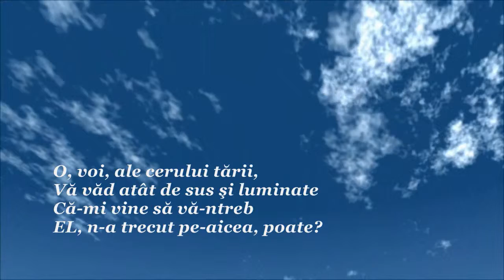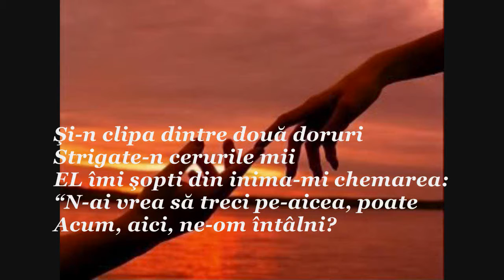Liviu Gheorghe - Vol. de poezii "Soaptele Inimii" - Asteptata chemare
Poezia "Asteptata chemare" din volumul de versuri mistice "Soaptele Inimii"